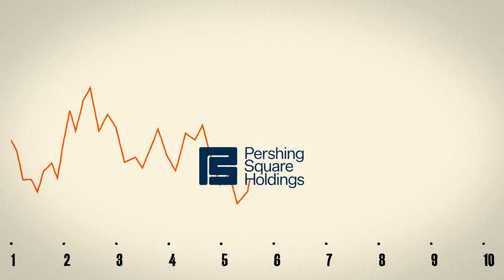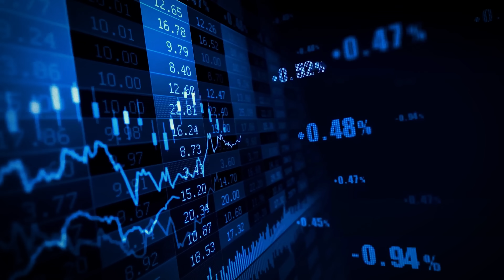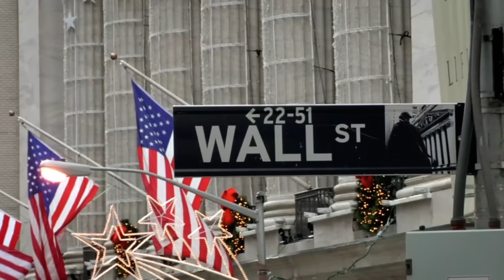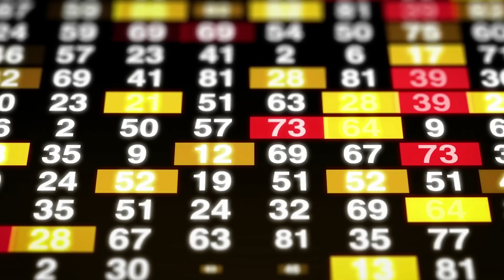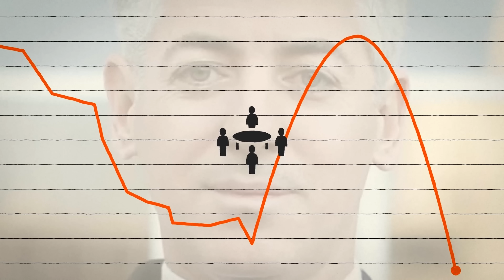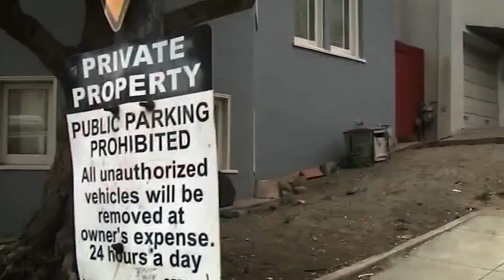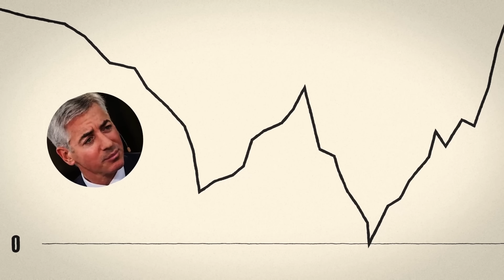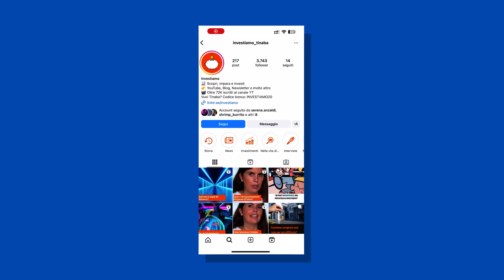Storia di BILL ACKMAN: il MILIARDARIO è davvero EREDE di WARREN BUFFET?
Se ancora non hanno fatto un film su Bill Ackman, i motivi sono due. Primo: è ancora piuttosto giovane e nei prossimi anni potremmo avere ancora una storia o due in più da raccontare sul suo conto. Secondo: bhe come si dice? La realtà supera la fantasia. Non c’è bisogno di un film su Bill Ackman perché è lo stesso Bill Ackman ad aver fatto della sua attività di investimento un film.
 In questo video @marcelloascani  ce lo racconta nel dettaglio!

👉Con il cod sconto INVESTIAMO5 per te il 5% di sconto su tutti i piani.

Scadenza al 31 Dicembre*